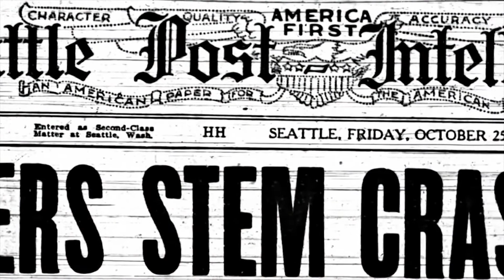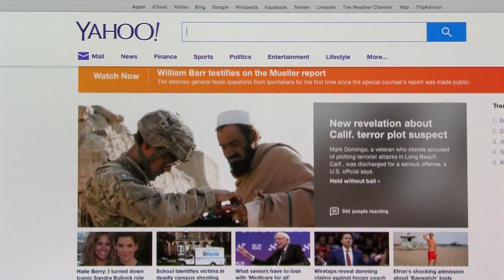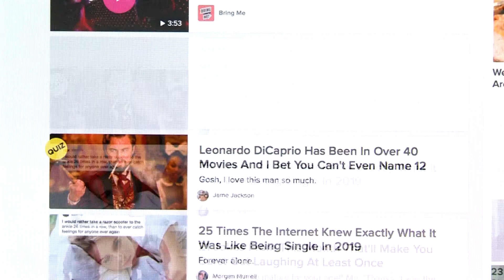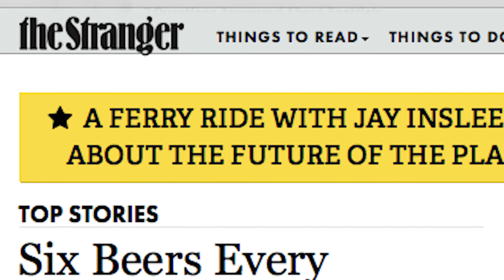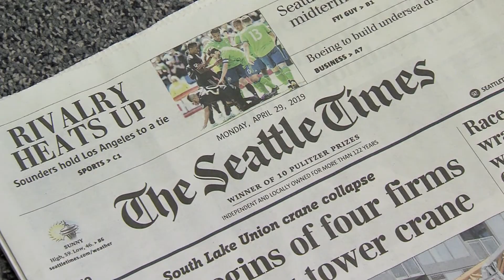City Inside/Out Local Issues: Seattle’s Journalism Future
Newsrooms are shrinking across the country, and the number of full-time paid journalists in Seattle has been cut in half over the past 15 years. Still, local reporters and newsrooms are finding ways to innovate and attract new funding and bigger audiences. What's working, and should the free press be free?